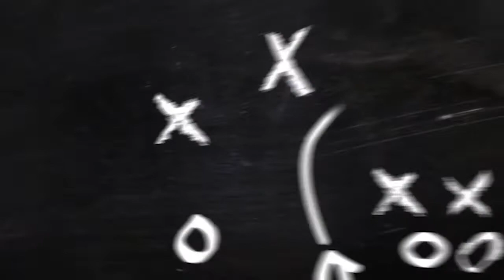Tools for Effective Principal Leadership: Strategic Staffing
The Ohio Principal Standards 3, 5, 7, and 10 speak to the need for principals to support and provide staff development.  The principal as the lead learner is critical to the establishment and growth of the school as a learning community.  Principals who encourage, nurture and support teacher learning communities through instructional leadership are better able to implement changes in teachers’ classroom practices which ultimately leads to increased student success.